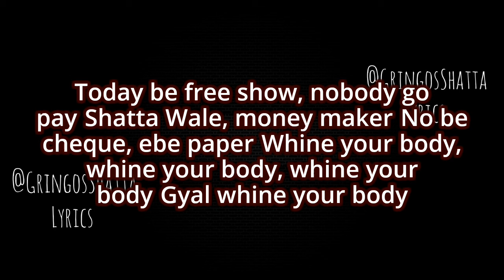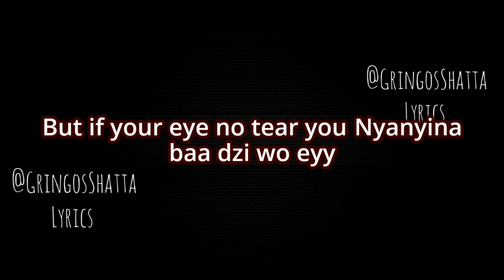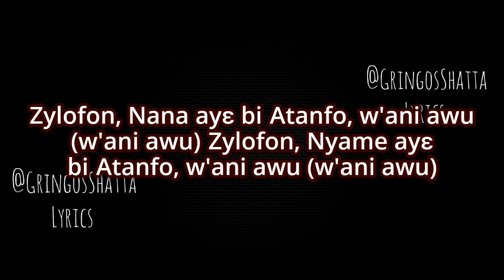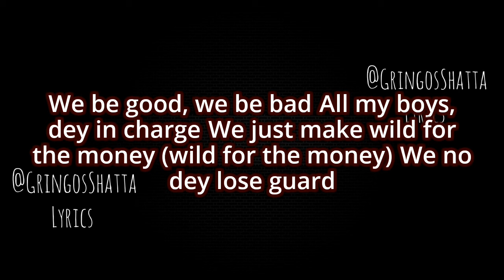Shatta Wale - Crazy (Official Lyrics Video)